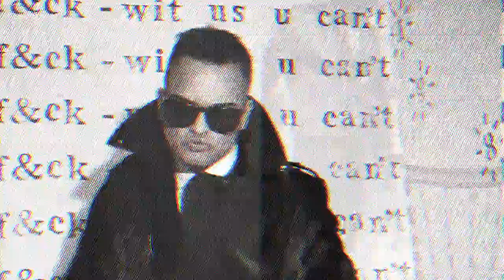Solomon - Wit Us U Can't... Feat. Bry'Nt Music Video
Music video for Solomon's 1st single, "Wit Us U Can't..." with rapper Bry'Nt off his EP, "The Love Rocker Project" available

Directed by Forte + Zachary
Styled by Solomon